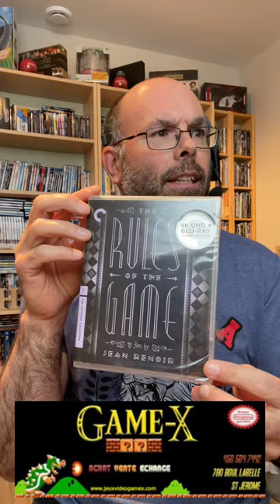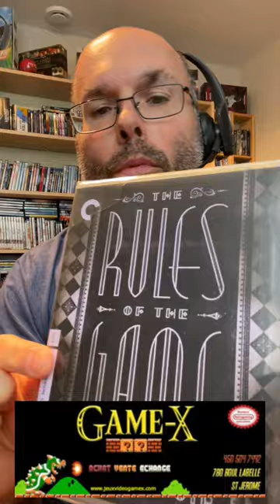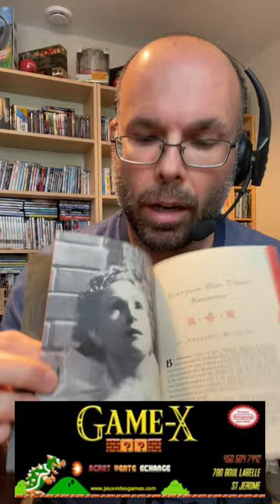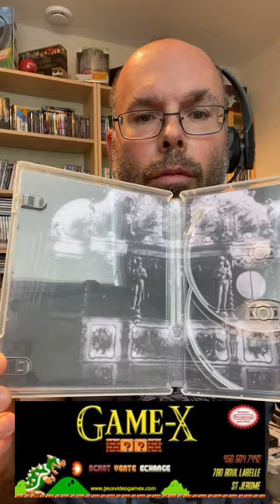Présentation (unboxing) du film The Rules of the Game en 4K Ultra HD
Présentation (unboxing) du film The Rules of the Game en 4K Ultra HD.  Réalisé en 1939 par Jean Renoir, il met en vedette Roland Toutain, Nora Gregor, Marcel Dalio, Jean Renoir, Julien Carette et Paulette Dubost.  Distribué par The Criterion Collection et disponible dès le 6 juin 2023.

La vie huppée en France au tout début de la Seconde Guerre mondiale, alors que nobles et domestiques se réunissent dans un château français.